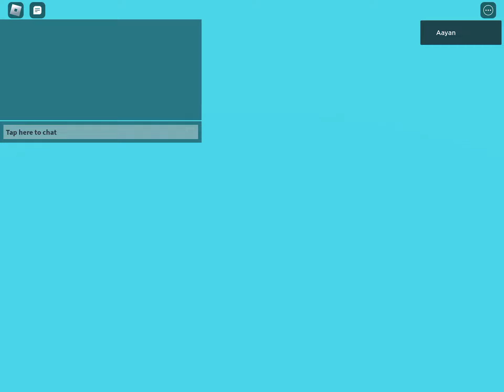Help, what is this bug